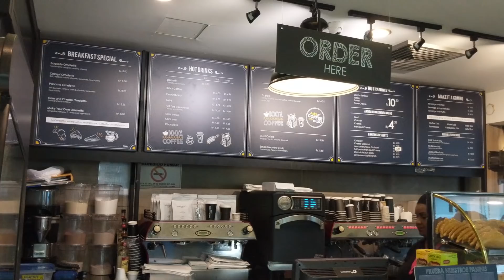Journey to Panama - Join us for an adventure through Central America | 90+ Countries with 3 Kids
Join us for an adventure through Central America! We'll be taking you from Panama to Mexico with many stops along the way.

The camera we use for pictures
The phone we use to vlog
The GoPro we’d like to buy
The DRONE we’d like to buy
The microphone we should be using